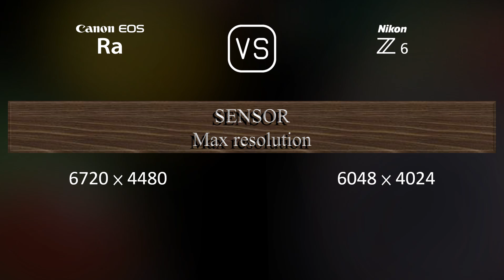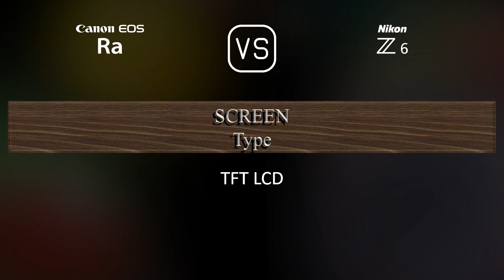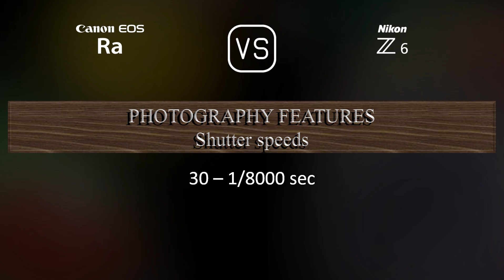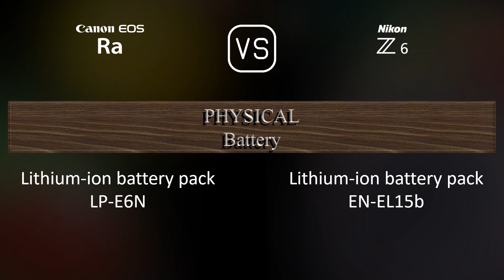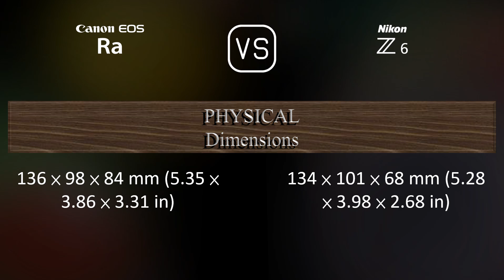Canon EOS Ra vs. Nikon Z6: A Comparison of Specifications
This video overviews the Canon EOS Ra and the Nikon Z6 in a parallel comparison of specifications.

00:25 LAUNCH
00:33 BODY
00:40 SENSOR
01:01 IMAGE
01:16 OPTICS & FOCUS
01:41 SCREEN
01:58 VIEWFINDER
02:13 PHOTOGRAPHY FEATURES
03:06 VIDEOGRAPHY FEATURES
03:20 STORAGE
03:24 CONNECTIVITY
03:49 PHYSICAL
04:07 MISC